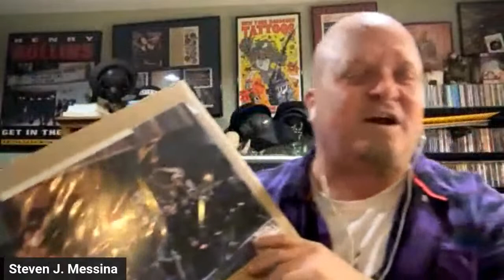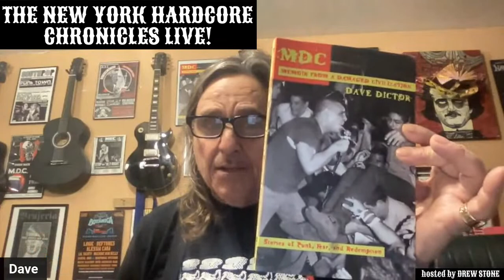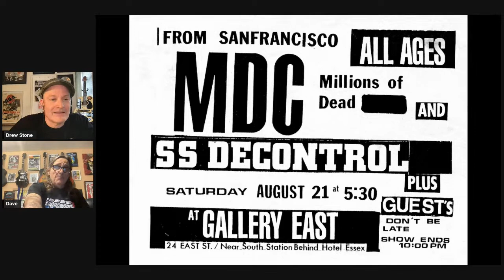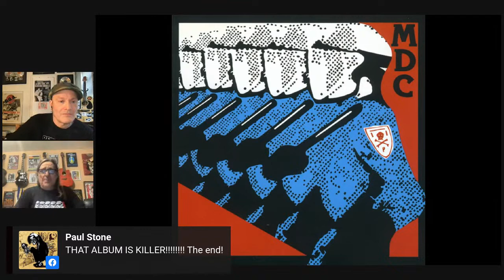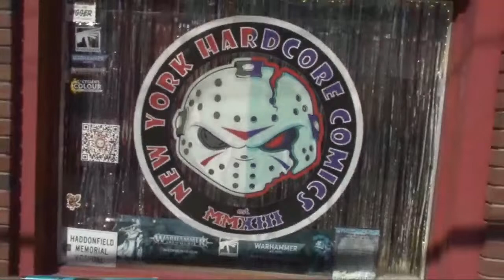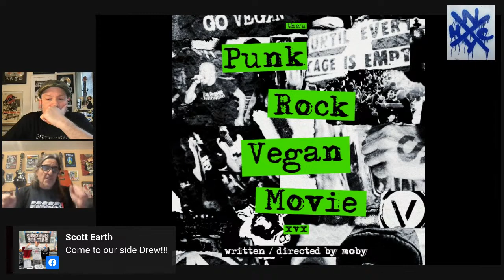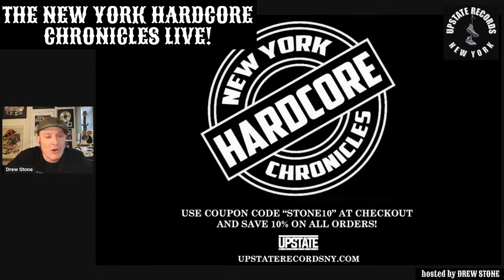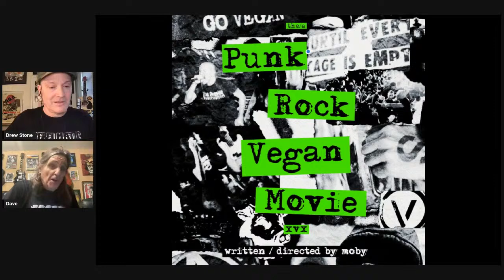The NYHC Chronicles LIVE! Ep. #246 Dave Dictor (MDC)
Sun. 2/26 @ 3:00 pm (EST) The NYHC Chronicles LIVE! Ep.